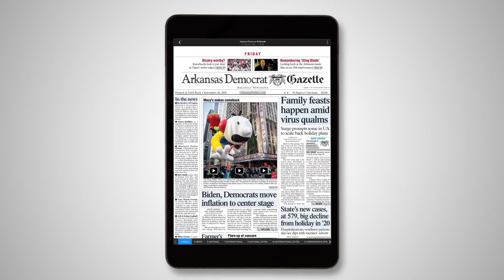The Rev. Benny Johnson, Chris Kerrigan discuss recent shootings in Little Rock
Johnson and Kerrigan, both part of the Stop the Violence movement in Little Rock discuss law enforcement, elected officials, communities and churches can work to reduce violent crimes in Little Rock